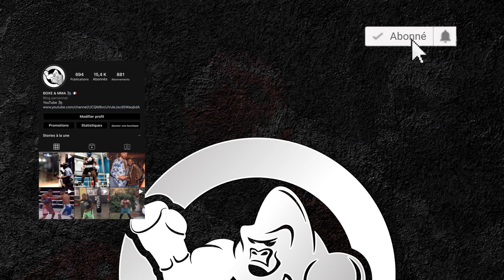Christ Esabe : Champion de France amateur et PRO la même année ! (Interview)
Interview avec Christ Esabe. Une jeune pépite qui nous vient tout droit des Mureaux. Surement l'un des plus gros talent sur le sol français ! Bon visionnage !

Les Boxeurs du Dimanche BoxeAnglaise NobleArt Boxe 🦍🥊